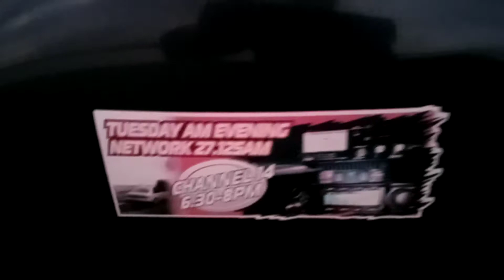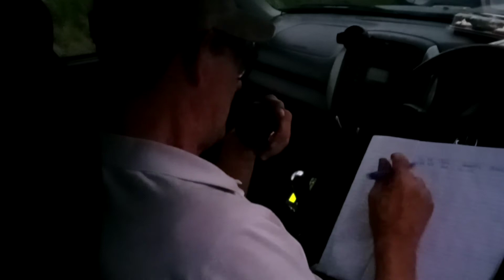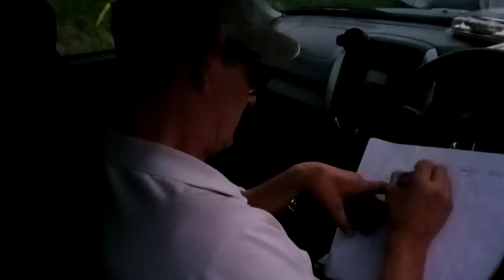Neil AMC/CT 388 Chairing the Southern and South Coast Net for the last time.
Due to Neil moving to South Wales and a busy workload running up until September, last night was his last night chairing the net from his usual perch which has been his CB home for the last three years. He will be sadly missed and I for one will feel a part of my radio social life won't be the same again.  A legend in my eyes and proud to be able to call him a friend.